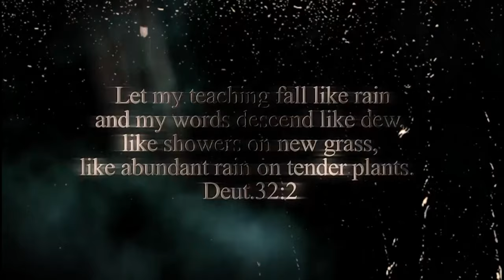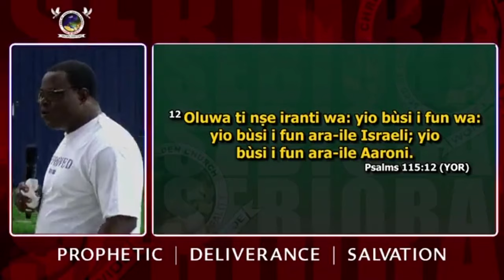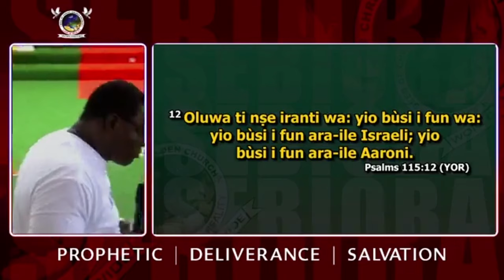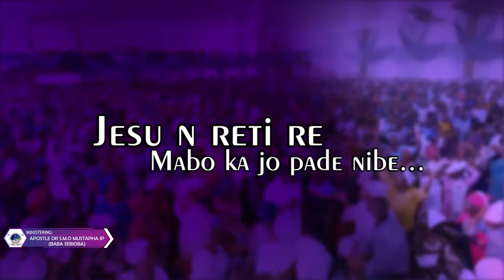IRI OWURO (Morning Dew) 3rd July 2024with Babasebioba